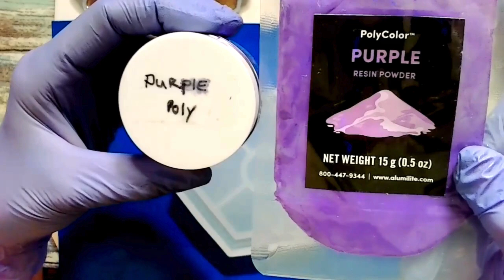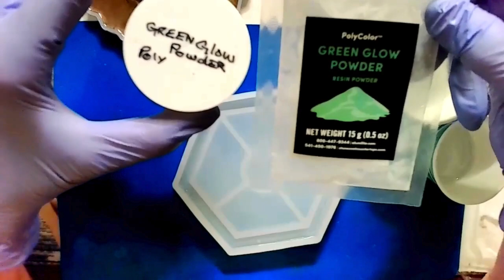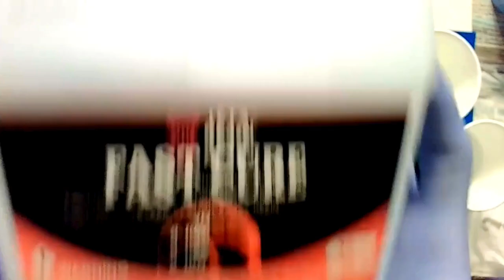resinart | Resin Art | Lavender Metallic Coaster 3D Bloom | July 17, 2024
Welcome to the artistic side of my channel. This video is a Resin Art Demonstration. I am so excited to see you here! I can't wait to share my passion for creativity, and all kinds of resin. I hope you can sit back and watch me make a mess or a thing of beauty and sparkle. So grab your favorite Libation while I get set up. I only ask that you be kind to each other in your interactions. Thank You! Now let's get Pouring!

This channel is dedicated to helping calm, ground, and inspire viewers during these challenging times. Also, this channel is not designed for children and is only appropriate for viewers 18 years or older.

Every donation goes right back into the channel for equipment and essentials.
Thank you so much for your gracious support. Namaste'

And it is FREE! Thank you so much! Also, make sure you tap on the ((bell)) so you will hopefully get notified when I post another video. Thank you so much for your time and energy.

Into Music by Canva.com